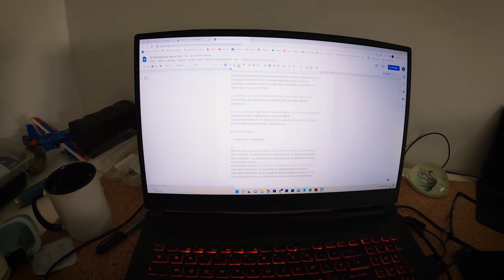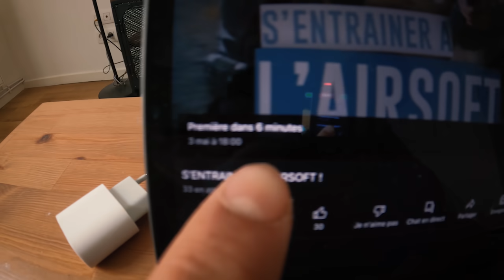LA POLICE ME CONVOQUE ?! 🚔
Bienvenue dans Vie Normale numéro 2 ! Séance de tir, commissariat et galères sont au rendez-vous.

🔫 Mon matériel de tir :
● Valise 190L - 5.11
● STRIKER XT GEN2 - UF PRO
● Speed Assault - Salomon
● Lunettes balistiques - Wiley X
● Casque antibruit MSA Sordin Pro X
● Shot Timer Club III - Pact
● Cagoule Heat Gear - Under Armour

🎥 Le matos vidéo que j’utilise :
● Ma caméra Sony Alpha 7 III
● Mon objectif Sony 24 - 70 mm F2.8 GM
● Mon objectif Sony 70 - 200 mm F2.8 GM
● Mon objectif Tamron 17 - 28 mm F2.8
● Mon stabilisateur DJI RS 2 Pro Combo

Cette vidéo a été produite en collaboration avec Tony Bonniot. Merci à lui d'exister.